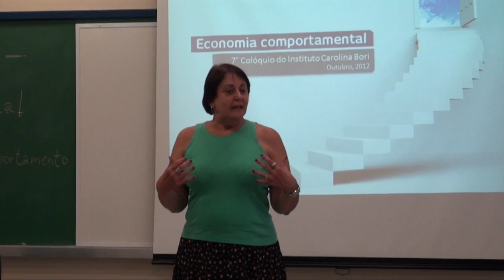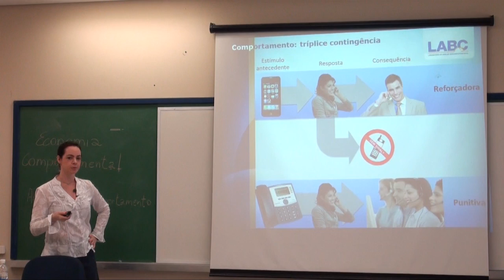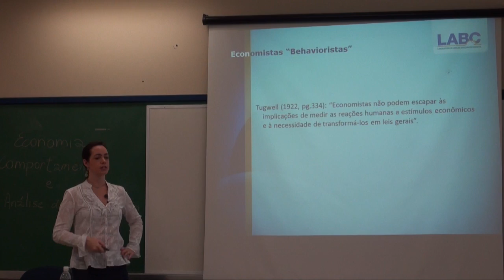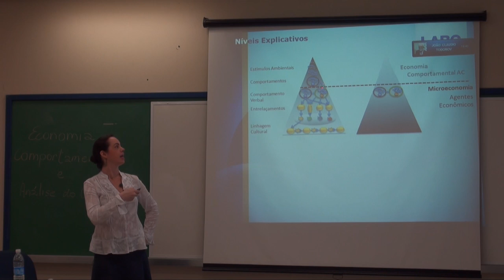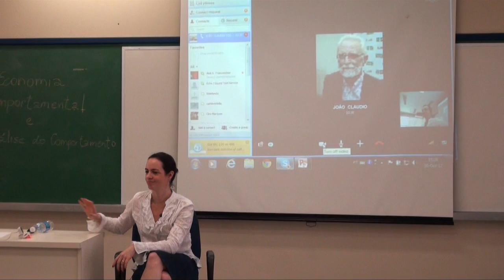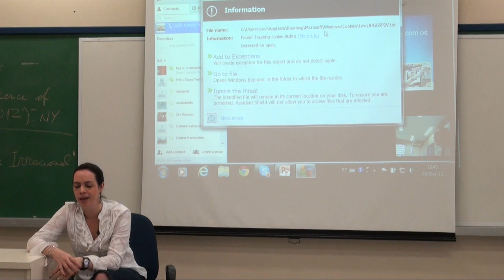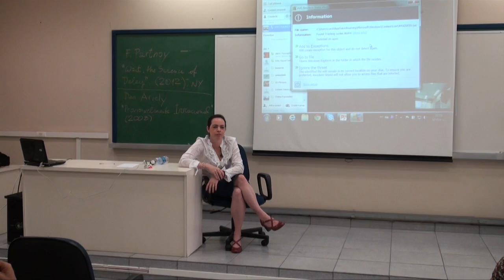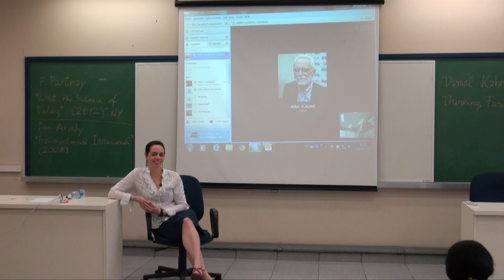7º Colóquio do Instituto Carolina Bori: Economia Comportamental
Economia Comportamental na perspectiva da Análise de Comportamento
Ms. Ana Carolina Trousdell Franceschini